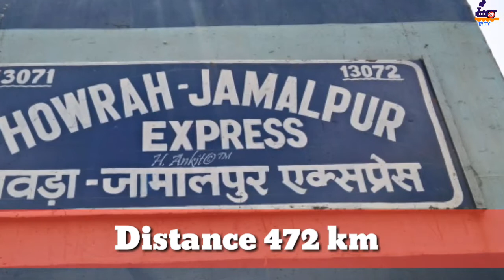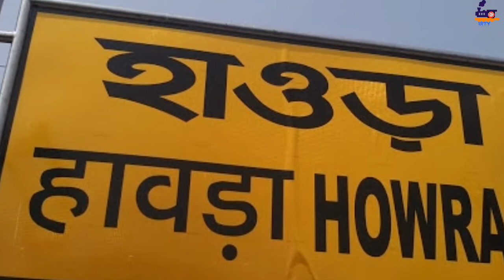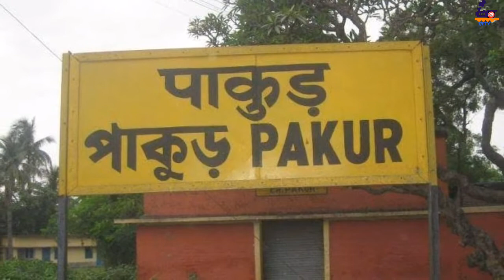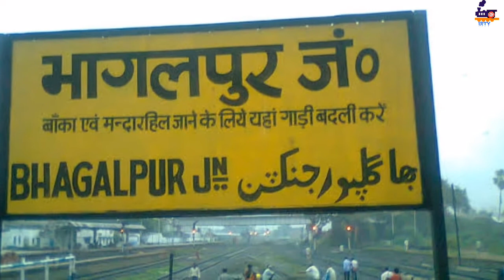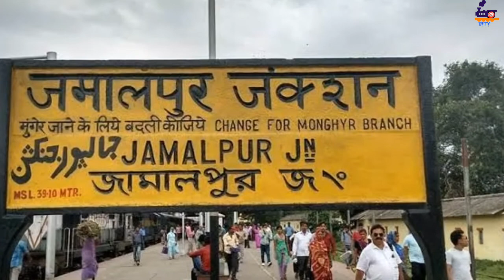Howrah jamalpur super express | train all deatils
My other trian video:-

Howrah to jamalpur super express express
Howrah to jamalpur super express

Indian rail travel yatri